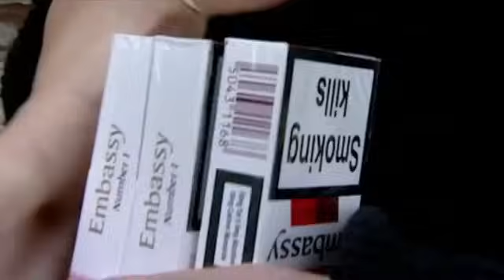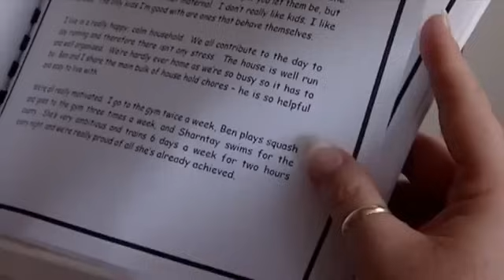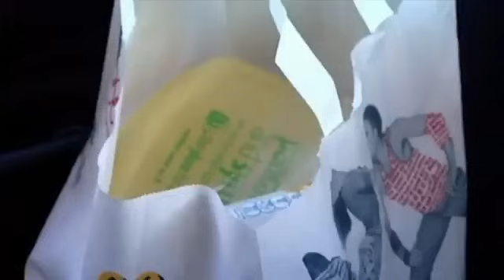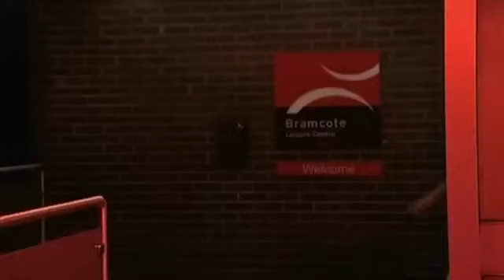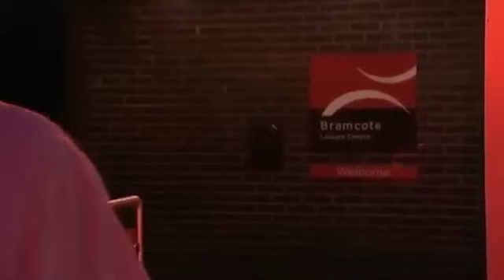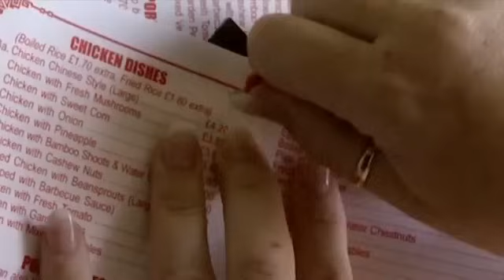Wife Swap UK | Season 8 Episode 10 | Tracey Vs Chris | 2008 | Full Episode